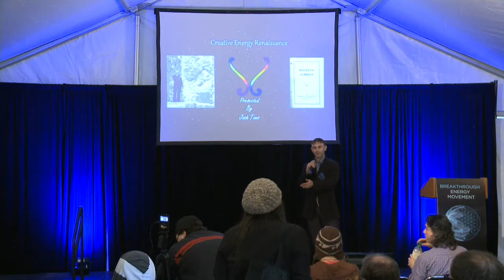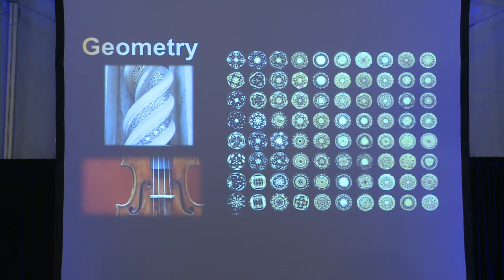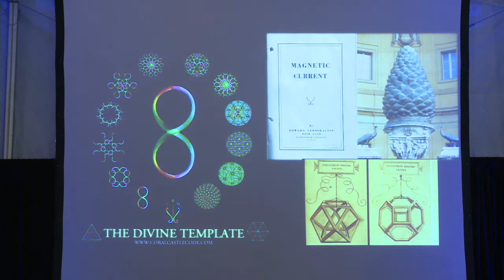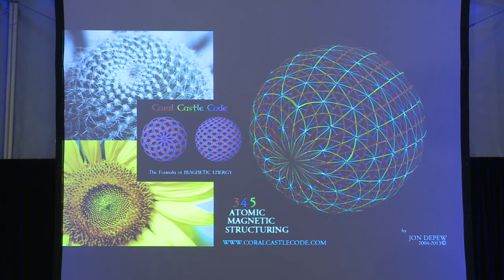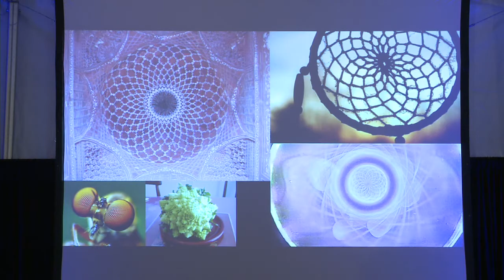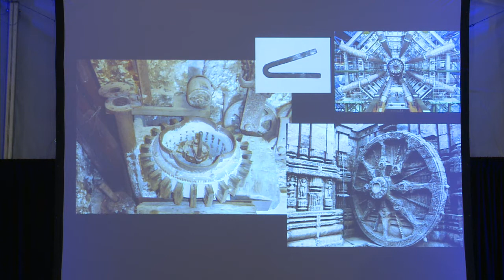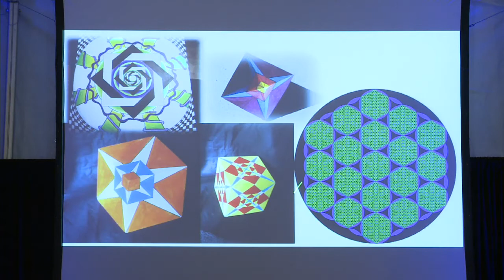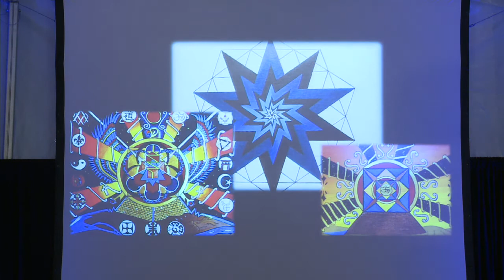2013 GlobalBEM Day 3 Tent 2 Livestream - Josh Toms - 4/6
04:11 - Josh Toms - CREATIVE ENERGY RENAISSANCE